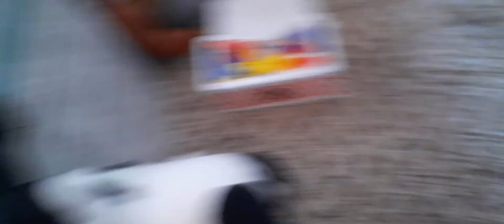Bowser jr.'s lunch (W.T.H.H.P) short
Hi guys I decided to film today. This is kind of like a sml video.